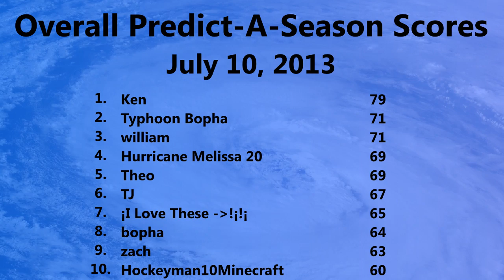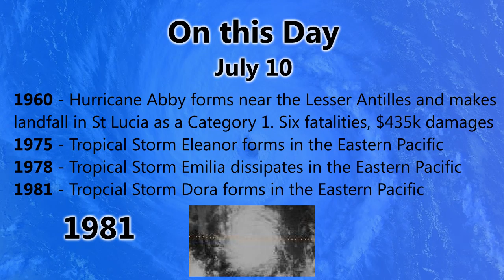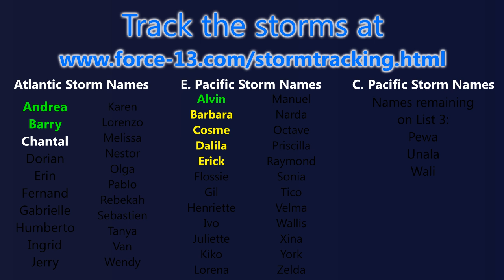TWB #39 - Chantal & intense Typhoon Soulik - July 10, 2013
Two potentially dangerous tropical cyclones are currently doing as they please in the northern hemisphere.
Tropical Storm Chantal is currently located in the Eastern Caribbean, and Hurricane Watches are in effect for part of the Dominican Republic, with tropical storm warnings in effect for the rest of Hispaniola, Puerto Rico, and part of the Bahamas. Chantal is not likely to strike the Dominican Republic as a hurricane, as the storm has failed to take advantage of the warm Caribbean waters and has weakened in the past few hours. However, the models are currently shifting ever westward, meaning that conditions are likely to be worse over Haiti, eastern Cuba, and now for Florida too. The computer models are split between a track through the Bahamas or even off to the east of the Bahamas before a landfall between Jacksonville, FL, and Myrtle Beach, SC. However, a small number of models are now hinting at Chantal moving through Cuba and into the Gulf of Mexico, creating an entirely different scenario. Things are likely to become more clear in the next updates.

Typhoon Soulik has continued its quick intensification, and is now a Category 4 typhoon in the Western Pacific. The storm is still expected to intensify further, now likely to reach Super Typhoon status, given to storms that reach winds of 150mph in the Western Pacific. There is also a fair chance of Soulik reaching Category 5 status before it begins to weaken on approach to the Japanese Miyako and Yaeyama islands, and is likely to move very close or even over Taiwan as a major typhoon in two days or so. A landfall in China as a typhoon will probably be the ultimate fate of Soulik. No warnings are in effect at this time, but they are likely to be raised before the next update, and those in the forecast track should be finalising their preparations to protect life and property, as Soulik may be a terribly fearsome and dangerous storm for the Miyako and Yaeyama Islands, and northern Taiwan.